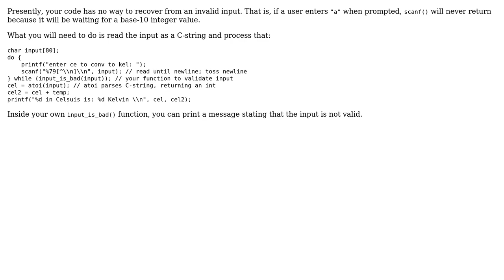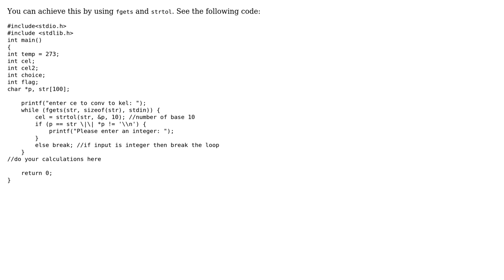How to make code say 'invalid input' when a user enters a character or a string (Validate)?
With thanks & praise to God, and with thanks to the many people who have made this project possible! | Content (except music & images) licensed under CC BY-SA | Music | Images & others | With thanks to user Taohidul Islam user Neamus user jdc and the Stack Exchange Network Trademarks are property of their respective owners. You are responsible for your own actions.